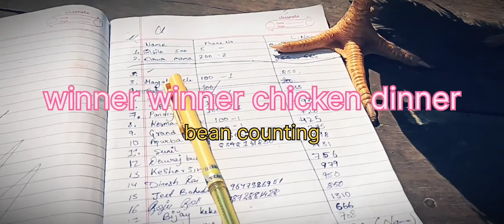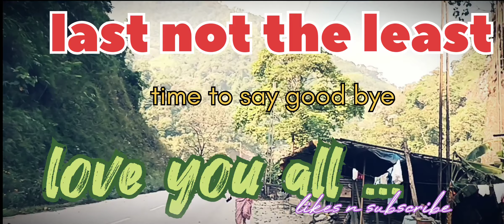bhai tika special at sikip(legship) ...part 1